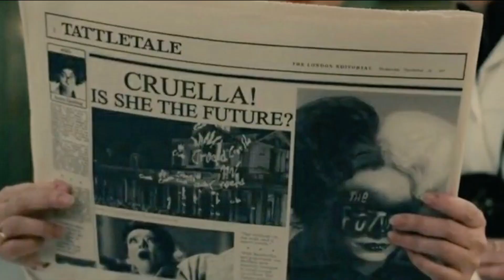CRUELLA: best live-action Disney reboot?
Vlog review of Disney's live-action CRUELLA movie starring Emma Stone, Emma Thompson and Joel Fry.